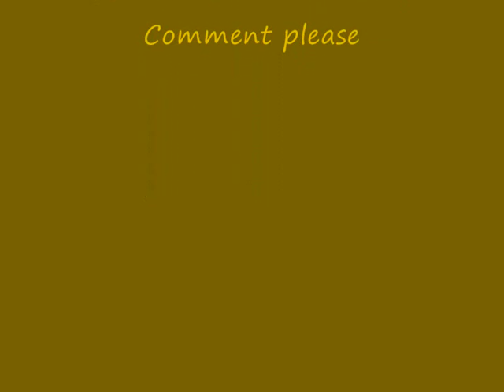Chace Crawford - Hello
Chace Crawford es un actor estadounidense conocido por su papel de Nate Archibald en la exitosa serie Gossip Girl en la que trabaja junto a Leighton Meester y Blake Lively.. Tiene una hermana pequeña Candice Crawford que fue Miss Missouri 2008. Debutó en el cine con la película "Pacto Infernal" en la que hacia de Tyler Simms. También apareció en la película para television de Lifetime "Long Lost Son" (Matthew Williams y Mark Halloran) en la que hace de hijo de Gabrielle Anwar. Aparecio junto a Taylor Kitsch, Steven Straight y Toby Hemingway en el filme de Screen Gems' "Pacto Infernal". Crawford esta trabajando ahora en la producción de la película "El Fantasma de Molly Hartley" en la que participa interpretando a Joseph Young, junto a estrellas como Haley Bennett de "Música y Letras". También aparecerá en la comedia de Wingman Productions "Cargado", protagonizada junto a Jesse Metcalfe y Monica Keena. Tambien participara en el musical Footloose junto a Julianne Hough. Otras películas Loaded (Hayden Price). Aparece en el video de Leona Lewis i will be.

Chace Crawford: La alianza del mal/The covenant (Tyler Simms); Long lost son (Matthew William -- Mark Halloran); The haunting of molly hartley (Joseph Young); Loaded (Hayden Price); Doce/Twelve (Mike White); Paz, amor y malentendidos/Peace, love and misunderstanding (Cole); What to expect when you're expecting (Marco); Gossip girl (Nathaniel/Nate Archibald); Family guy; Seth macfarlane's cavalcade of cartoon comedy; Robot chicken (John Connor)

La cancion es Beyonce = Hello